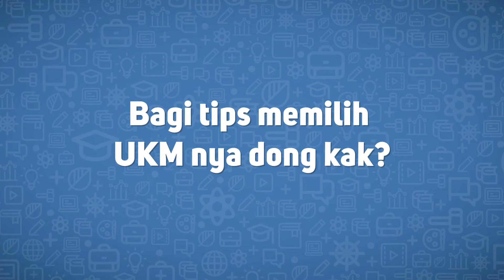Serba Serbi Dunia Kampus: Unit Kegiatan Mahasiswa (UKM)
Suka banget ikutin kegiatan non akademis? Ikut Unit Kegiatan Mahasiswa aja! Di kampus ada banyak banget Unit Kegiatan Mahasiswa (UKM) yang bisa Quipperian ikutin dari berbagai bidang, yang pastinya sangat aplikatif dan bahkan bisa jadi tambahan pengalaman untuk ditulis di CV nantinya. Yuk, simak video berikut ini untuk tau lebih lengkap soal UKM!